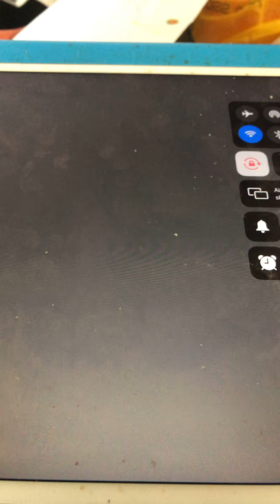Say Arabella George Olsen with vocal by Billy Murray (1877-1954)